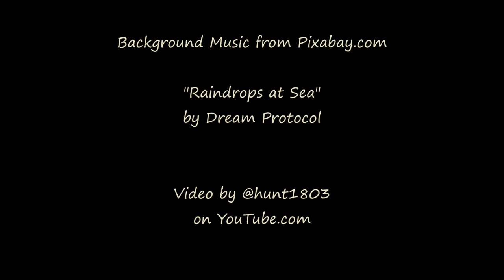Sunrise - Boulder Valley, Montana - August 30, 2023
A little bit of glow to the sky this morning.

"Raindrops at Sea" by Dream Protocol